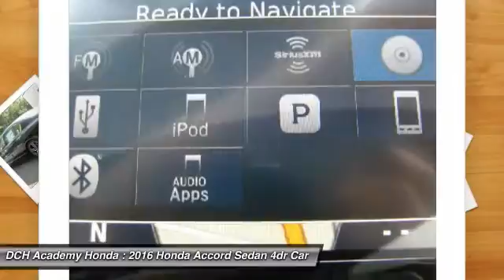2016 Honda Accord Sedan AH60652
2016 HONDA ACCORD SEDAN Old Bridge, NJ
Stock# AH60652

BACK-UP CAMERA, LEATHER, NAVIGATION, BLUETOOTH, MOONROOF, MP3 Player, KEYLESS ENTRY, 34 MPG Highway, SAT RADIO, ALLOY WHEELS! With refined new styling in the front and the rear, you've never seen an Accord like the redesigned 2016 edition. Elegant redesigned taillights make a bold statement while available LED fog lights help in low-visibility situations. The Accord's interior is luxuriously appointed with updated accents and innovative technology. Dual-zone automatic climate control comes standard while the available leather-trimmed seats offer a sophisticated look and luxurious feel along with the comfort of a 10-way power driver's seat. The standard 8-inch high-resolution screen in the dashboard displays information relating to music and phone calls (Bluetooth and SMS text message compatibility comes standard). Opt for the upgraded system with a 7-inch touchscreen display audio with HondaLink where you can touch, pinch and swipe like a smartphone to access the available features. Power comes in the form of 2.4L engine with 185hp (189hp in the Sport trim) which is mated to either a 6-speed manual transmission or an available continuously variable transmission. There is also an available 3.5L V6 which outputs 278hp and is mated to a 6-speed automatic transmission with Sport Mode. Push the ECON button to adjust fuel-consuming systems for more efficiency. Power up with either an available push button start or remotely with your keyfob. Other available comfort features include heated front and rear seats, a one-touch power moonroof, and HomeLink Remote System. The multi-angle rearview camera allows you to get visibility with three different angles. Other optional safety features include Honda Sensing which comes with a Road Departure Mitigation System, a Forward Collision Warning, and a Collision Mitigation Braking System.